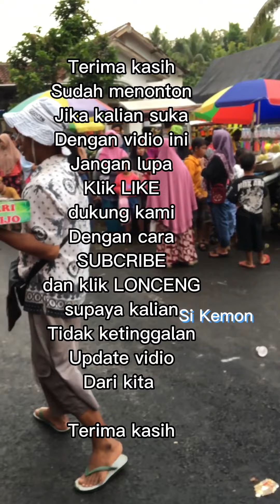part5 lanjutan karnaval RW12 hari jadi desa sidomulyo semboro